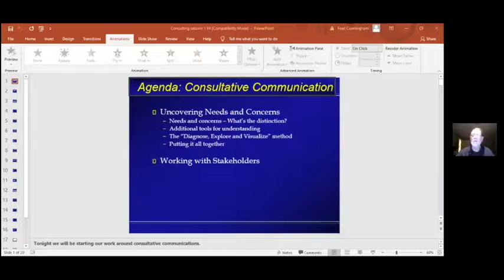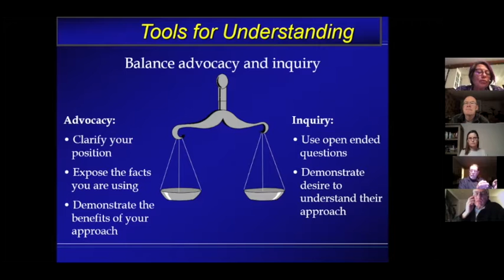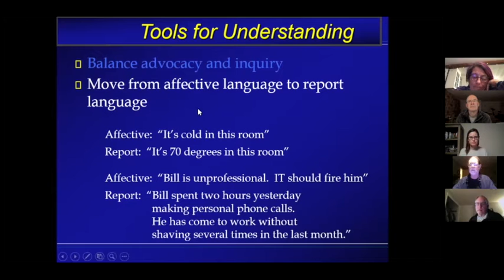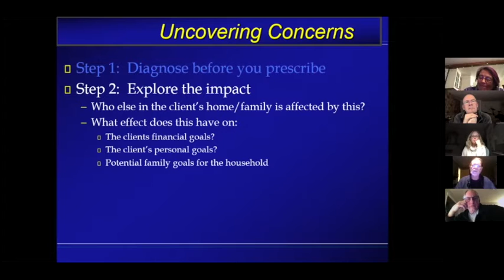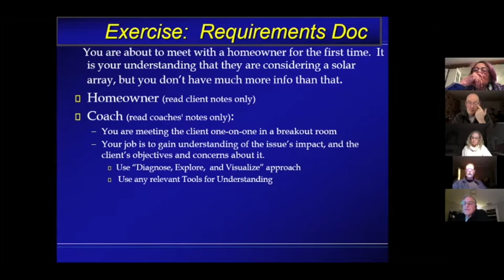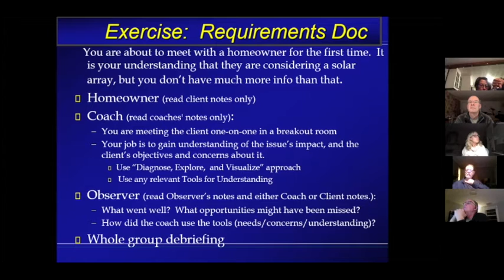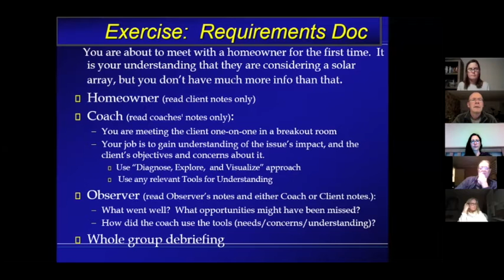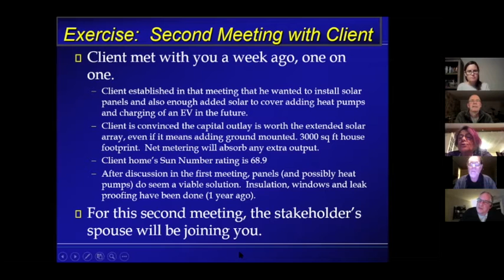Zero Carbon(R)Training - Part 5 - Coaching Skills Training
This is part 5 of the Zero Carbon(R) Coach Training Program. Unlike the four previous parts of this training program, which focus on the fab four (heat pumps, insulation, triple-glazed windows and solar panels), the financial evaluation of the fab four and the essence of energy modeling, this part focuses on coaching skills such as understanding "needs" and "concerns", balancing advocacy and inquiry,  and getting the important stakeholders in the room together.

This training program builds on the highly-acclaimed book, Zero Carbon(R) Home and the "Zero Carbon(R), Zero Bills" webinar both of which are homework assignments for earlier sessions.

Reviews (all unsolicited) of this webinar have included, “Minute-for-minute, point-for-point, one of the best webinars I have ever attended. Thank you!”, “This really was exceptional, David. Many thanks!” and, “Wonderful and helpful presentation. Knowledgeable and practical presenter.” I know of at least eight people who have cut their carbon footprint as a direct result of seeing this webinar.

In this webinar I explain, in clear and simple terms, what we did to cut our home’s carbon footprint, heating bill and electricity bill to zero. I am saving so much money on bills that I am earning a 15% return on my investments in heat pumps, insulation, triple-glazed windows and solar panels, which I call the fab four. Yes, I am a Brit and a fan of the real Fab Four, the Beatles.

I am both an energy geek, with a degree in physics from Oxford University, and a finance nerd with an MBA from Harvard Business School. My financial analysis ensured that we only did things that made financial sense as well as energy sense. Despite being popular in the “deep-energy retrofit” community, I found that geothermal, solar hot-water panels and adding insulation to your walls made energy sense but made no financial sense. Put less politely, they were a waste of money.

When I set out to cut our carbon footprint, I had no idea I could cut it to zero, let alone make money doing so. Frustratingly, I found there was no guidebook to follow. So, I set about cutting our carbon footprint myself. Having succeeded in going zero, I wrote a book on how to do it. The book Zero Carbon Home (which is the basis of this webinar) is the guidebook I had been looking for. It is written in simple, clear language that focuses on saving money by cutting your carbon-dioxide emissions. I do not tell you to lower your thermostat, eat vegan or vote for Al Gore. I show what we did that cut our bills and carbon footprint. Both the book and webinar are full of pictures, charts, tables and diagrams, usually of our own experience. Both are scientifically rigorous and financially sound. They are sprinkled with pithy observations and, on occasion, a dry English wit. Every attendee of the webinar gets a free copy of the e-book edition (for iPad or Kindle) of Zero Carbon Home.

I do not work for or get paid by any manufacturer or installer of equipment. I am free of the conflicts of interest that permeate the industry. After a nasty road accident in 2014 that nearly killed me, I retired from my career in biotechnology (I founded two companies, was CEO of both and took both public). I now sometimes work 14-hour days helping people cut their carbon footprints. So much for retirement.

I look forward to hearing your questions on the webinar.

David Green.

Yes, Green really is our family name, I got it from my father. I am not making it up, just like I am not making up anything else in the book or webinar.

Intellectual property rights and liability limitation.
None of the coaches, the coaching program, David Green nor the town of Sherborn nor any of its affiliates are providing legal, tax, investment or financial advice nor providing any guarantee of results.

The mark Zero Carbon® is a trademark of Zero Carbon® LLC registered with the United States Patent and Trademark Office with numbers 5,730,207 and 5,944,678. Use without the written permission of Zero Carbon® LLC may be a violation of law.

The books, website (including blog posts), videos, website downloads, webinars and other form of communication (including the author’s answers to people’s questions in any form, written or oral) refer to the author’s opinions and experience with energy efficiency improvements, investing, tax, finance and regulations but neither the author, nor Zero Carbon® LLC is giving investment, tax, financial or legal advice, nor offering any warranty or guarantee of results.